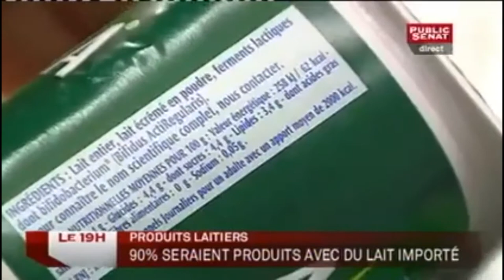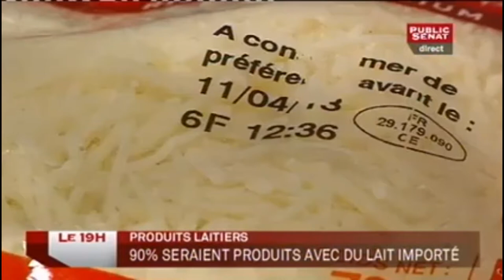90% des produits laitiers seraient produits avec du lait importé.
90% des produits laitiers seraient produits avec du lait importé.